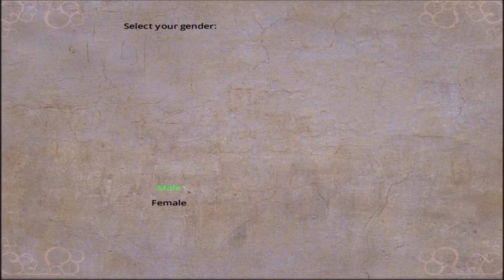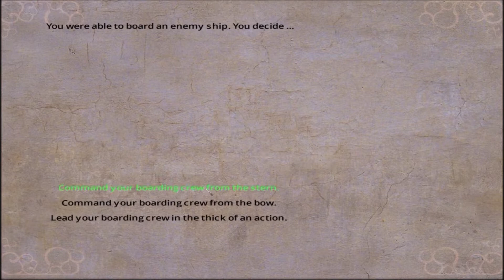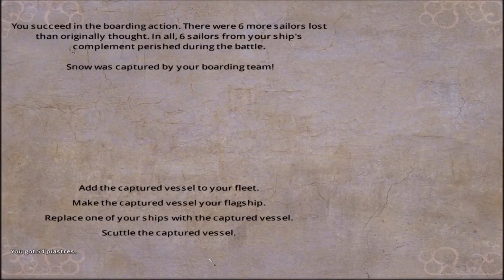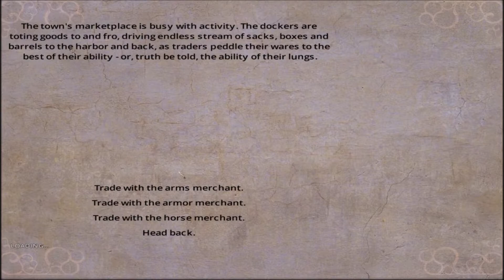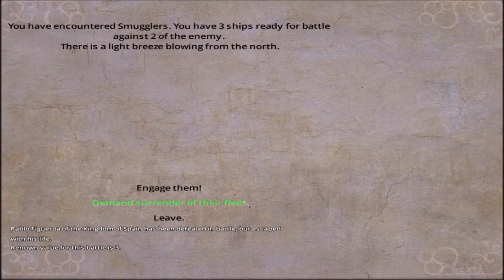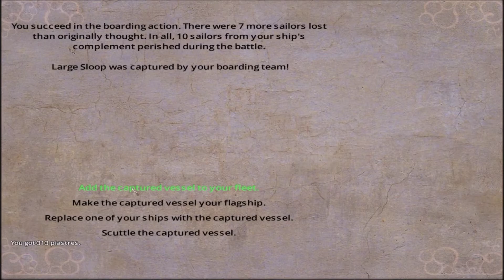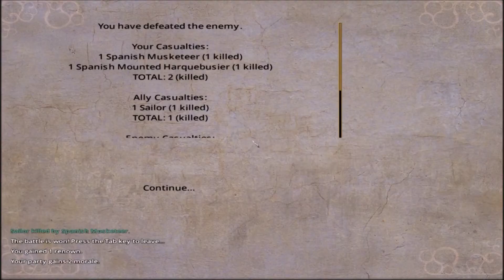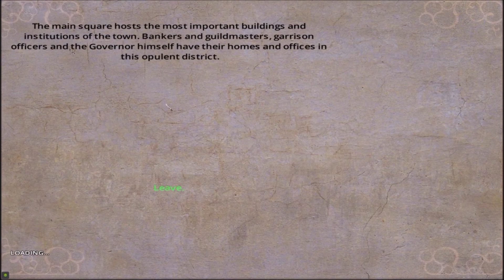Let's take a look Blood & Gold: Caribbean!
ARR it's national talk like a pirate day... I've done a few videos on this game back when it was known as Caribbean! once it left Early access it was renamed with Blood & Gold.